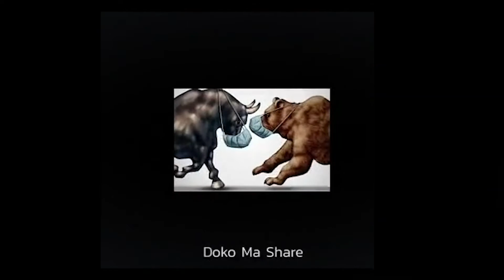एउटा अचम्मको मान्छे || लु पाईको रहश्य || EPISODE 14 || INTRESTING FACTS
Welocme to our youtube channel DOKO MA Share hope your like our video एउटा अचम्मको मान्छे || लु पाईको रहश्य || EPISODE 14 || INTRESTING FACTS

Presenter/Producer : Sabeer Churaute
Camera/Edit : Prasun Sindhuliya
Presented by : Raw Production
Post Production : ButterPauroti
Inside water : Mina & Dika
Concept Creater : Sanjita Parajuli

डोकोमा घाँस होइन शेयर भर्नुस । शेयरमा भैरहेको उतार चढाब , कुन कम्पनी ले कति बोनस बाड्दै छ , कस्ले सर्किट हान्यो ? यस्ता बिबिध जानकारी लिएर हामी आउछौ तपाईं चाहिँ डोकोमा शेयर हाल्नुस है । भर्खरै शेयर बजारमा आनु भएको र शेयर बजारमै हुनु भएको तपाईं सबैको लागि हामिले यो भिडियो तयार पारेका हौ । हामी आर्थिक गतिविधि सम्बन्धी समाचार लिएर तपाईं सामु आउछौ । हामी सबैको मुल समस्या पैसा हो । पैसा कसरी बचत र लगानी गर्ने, आर्थिक गतिविधि के भैरहेको छ? थोरै पैसामा कसरी लगानी गर्न सकिन्छ ? यो सम्बन्धी चासो राख्न हामी सबैले जरुरी छ । Intresting facts about sharemarket / शेयर सम्बन्धी रोचक तथ्य ।

- Interesting facts about share market
-  Share market interesting facts
- Share facts and share news
- Nepali share market facts
- Nepal Stock exchange interesting facts